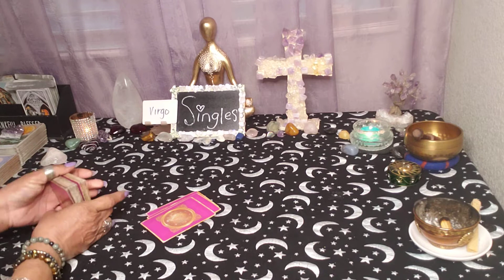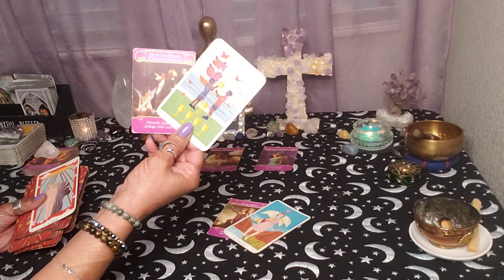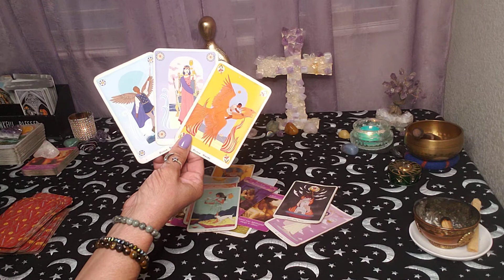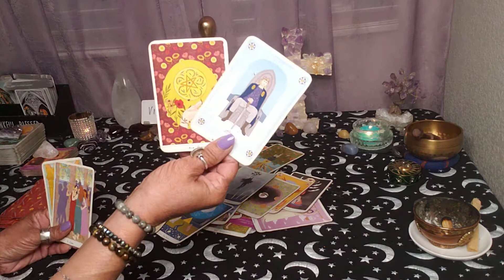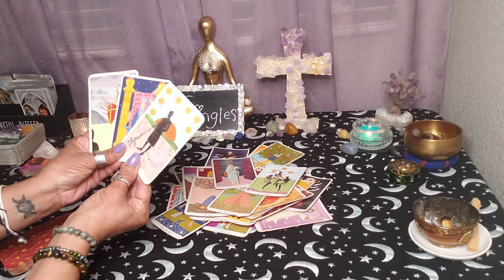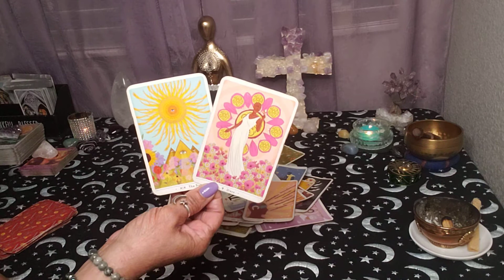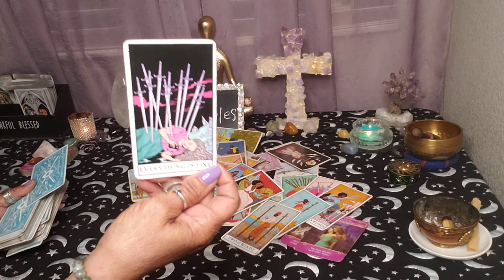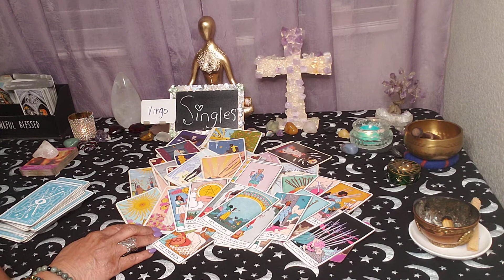Virgo ♍ Singles Passionate Love 💘 Affair 💏 Virgos!